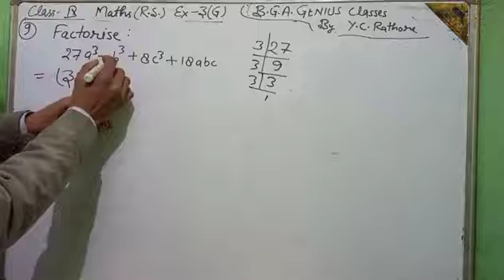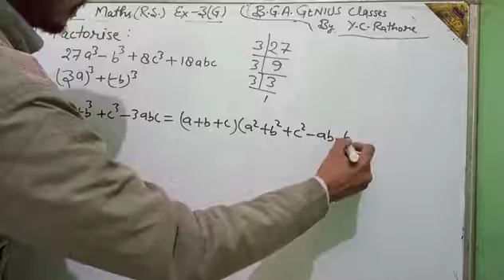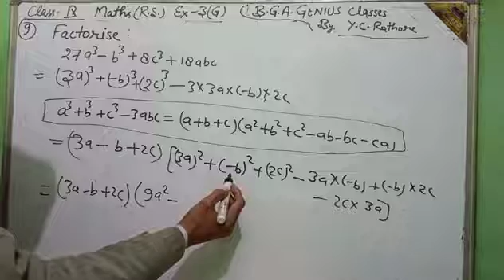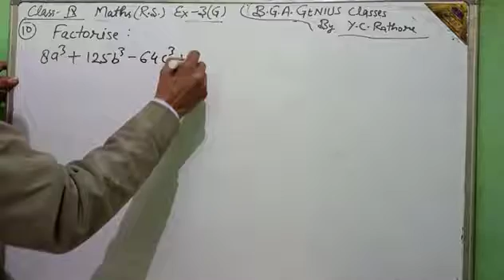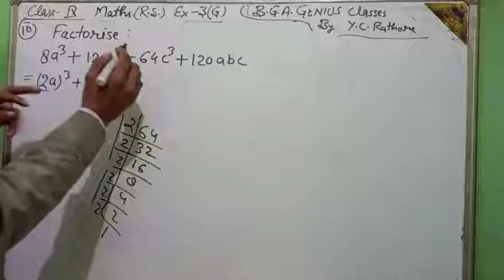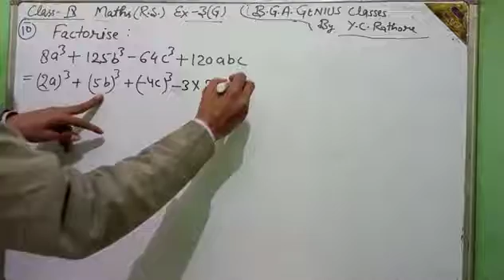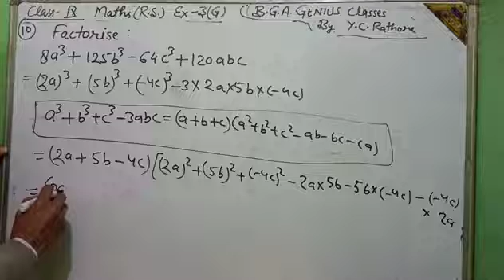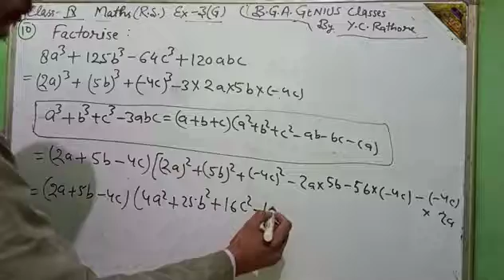Class 9 || Maths R.S. || Chapter 3 || Exercise 3 G || Question No. 9&10